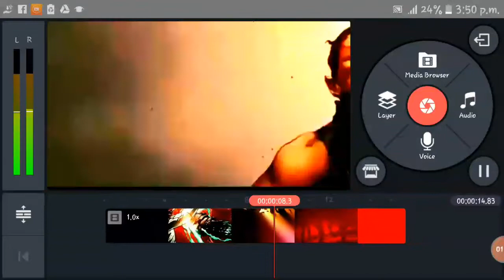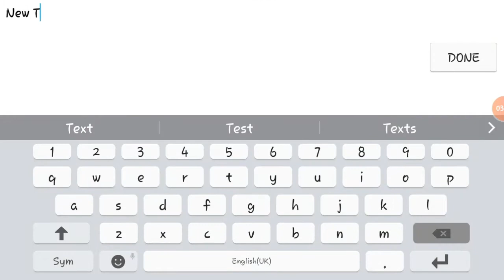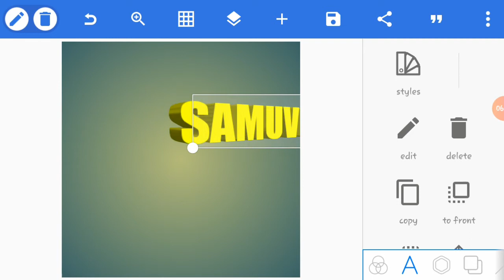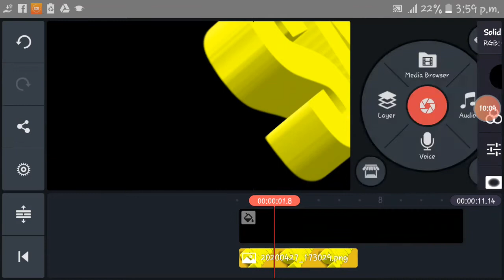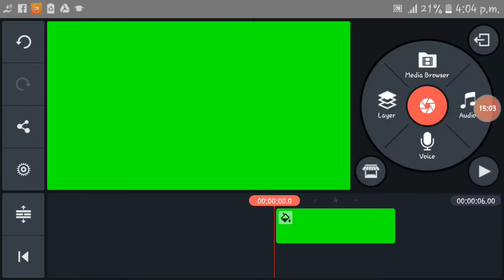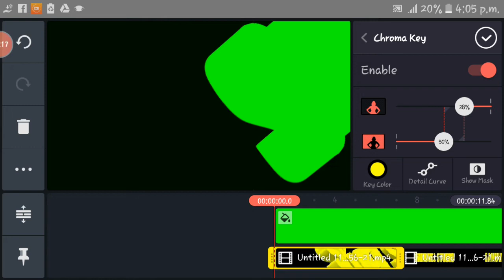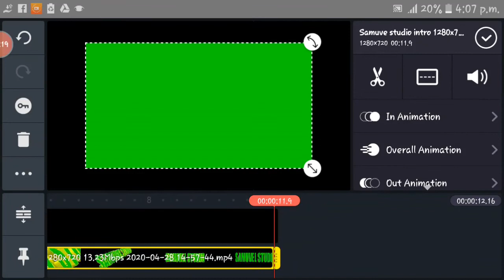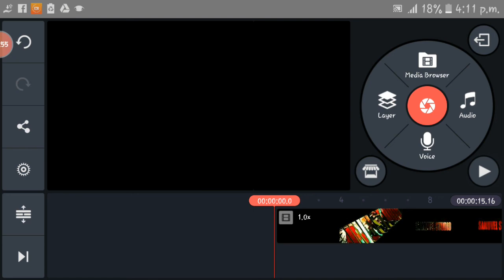HOW TO MAKE LATEST MARVEL INTRO IN TAMIL | SAMUVEL STUDIO | YOUTUBE ENTERTAINMENT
SAMUVEL STUDIO

FRIENDS KINEMASTER PRO IN WHATSUP GROUP JOIN GROUP TO DOWNLOAD SPECIAL APPLICATION

AVAILABLE SERIES

TECHNOLOGY
TUTORIALS
ANDROID GAMING
UNBOXING,REVIEWS AND
CINEMAS